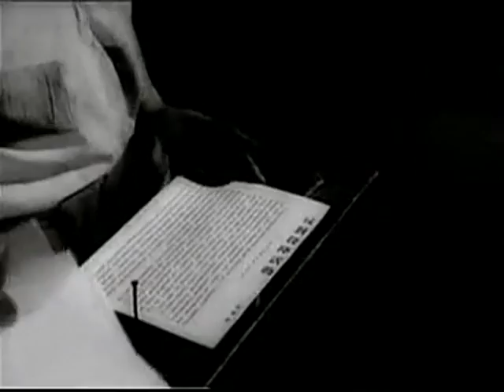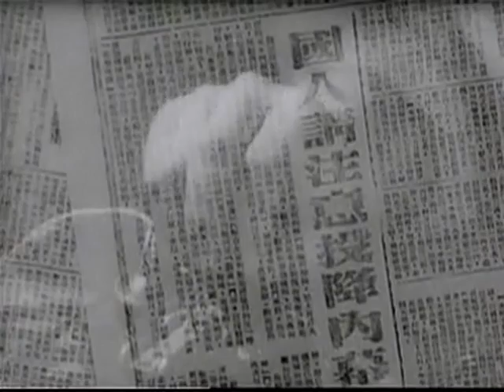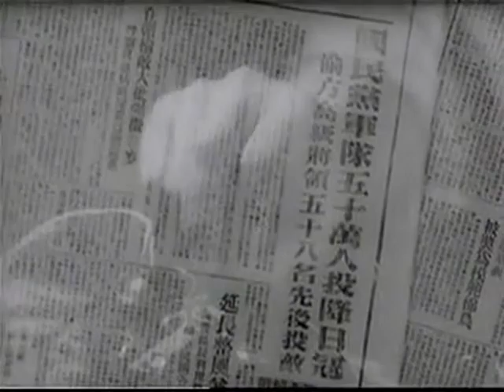经典战争电影《永不消逝的电波/The Eternal Wave》 | 孙道临 袁霞 王心刚 陆丽珠等主演【捷成华视华语影院】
1938年，我地下党组织在上海的电台被敌人破坏后，延安解放区电台政委李侠（孙道临）来到上海，白天他是一名商人，晚上则躲在阁楼间收发电报，为了进一步做好保密工作，党组织同时安排纱厂女工何兰芳（袁霞）与他假扮成夫妻。两人在工作中产生真情，结为真夫妻。
　　日军通过一系列手段发现了阁楼间的电台，李侠被捕，虽遭受了非人的折磨，他始终守口如瓶，致使日军以为他仅是为商业电台工作，将他释放。日军投降后，李侠夫妇又同国民党展开了斗争。解放战争即将取得胜利时，电台被国民党发现，李侠接到到紧急撤退的通知，但此时，他又收到两份极为重要的情报。

中文名：永不消逝的电波
导    演：王苹
编    剧：林金
主    演：孙道临 / 袁霞 / 王心刚 / 陆丽珠
片    长：111分钟
上映时间：1958年
类    型：战争